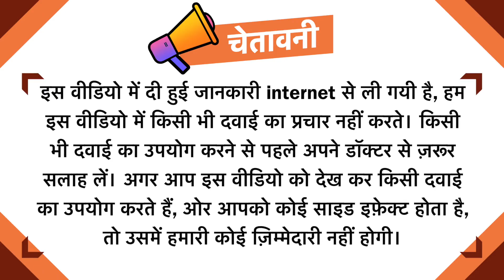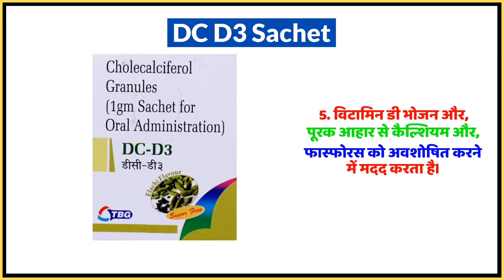DC D3 Sachet Uses in Hindi | Side Effects | Dose